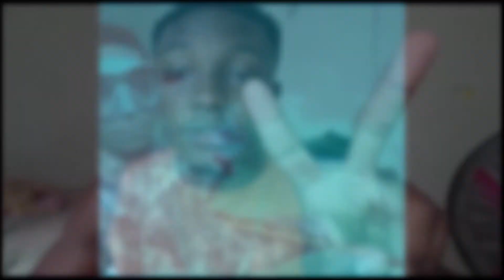4 Easy ways to prevent dive mask from fogging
today I'm going to show you guys how to prevent your diving mask from fogging. using 4 methods I personally used in the past and some I still use today